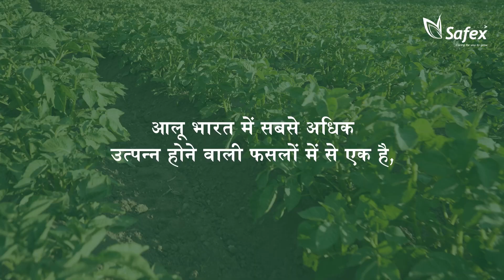मुख्यमंत्री किसान कल्याण योजना: किसानों की स्थिति को सुधारने की तरफ़ एक और कदम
सरकार ने हमारे देश के किसानों की स्थिति में सुधार के लिए लगातार प्रयास किए हैं, और 'मुख्यमंत्री किसान कल्याण योजना' इनमें से एक है। यह योजना किसानों को कृषि के लिए उन्नत तकनीक का उपयोग करने, आय बढ़ाने और स्वाबलंबी बनने के लिए मदद करती है। इस यूट्यूब वीडियो में हम इस योजना के विविध पहलुओं को समझेंगे और जानेंगे कि कैसे यह किसानों को सशक्त बनाने के लिए एक महत्वपूर्ण कदम है।
इस योजना के बारे में अधिक जानने के लिए लिंक पर क्लिक करें